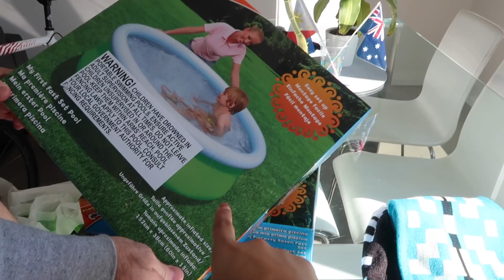AYOKO NA!!!! 😭❤️ | rhazevlogs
Rhaze